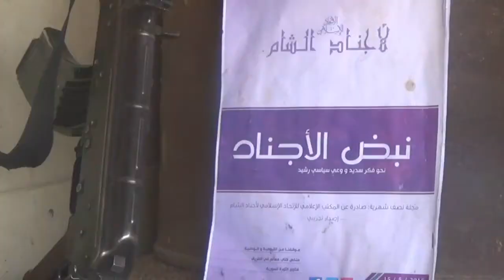كواليس الحياة اليومية لثوار داريا على جبهات القتال